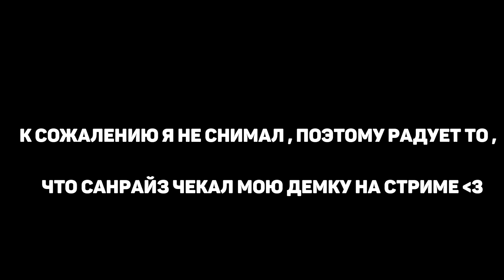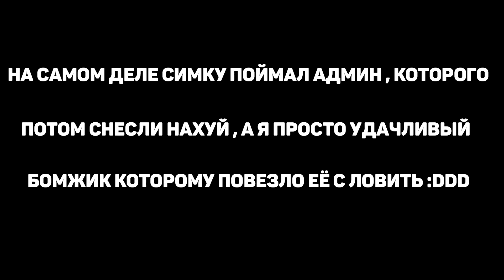ПОЙМАЛ ФБ СИМКУ НА ОТКРЫТИИ 10 СЕРВЕРА | RADMIR RP CRMP